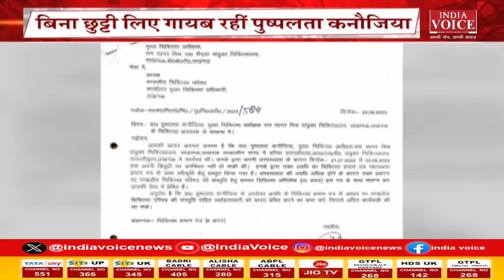Bulletin News: देखिए दोपहर 12 बजे तक की सभी बड़ी खबरें IndiaVoice पर Juhi Singh के साथ।